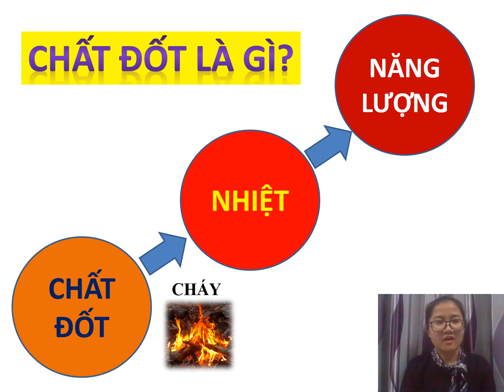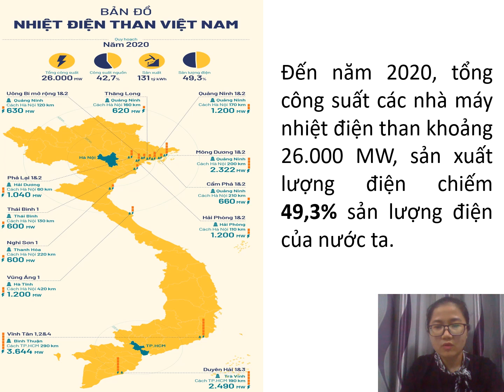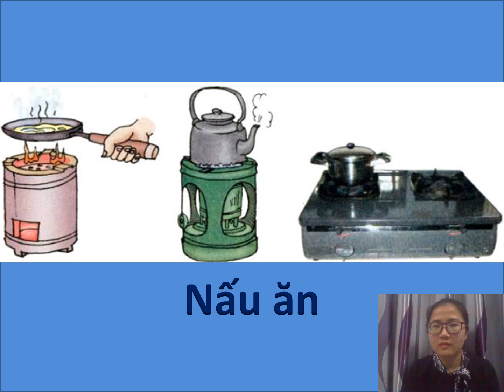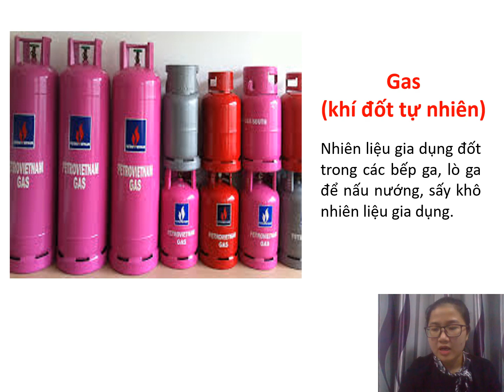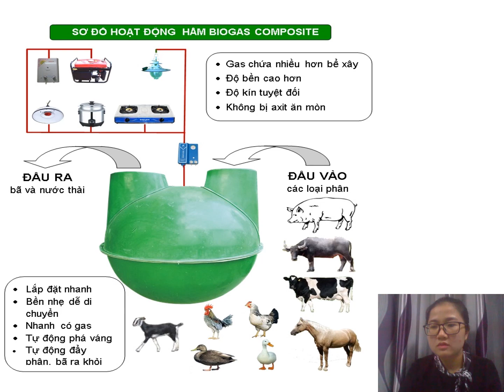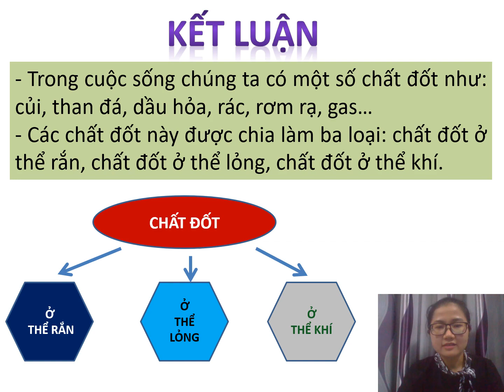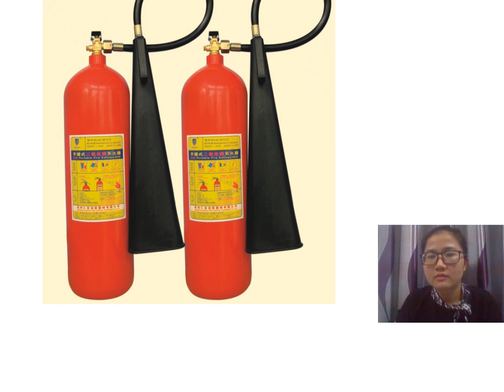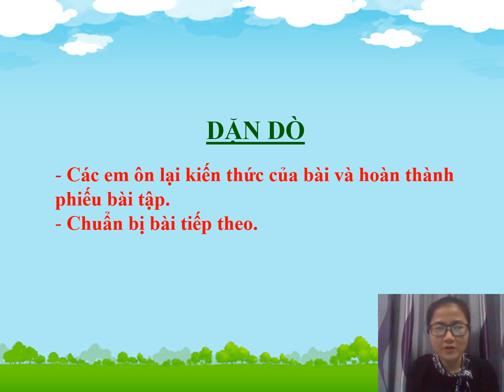Lớp 5 - Khoahoc - Bài: Sử dụng năng lượng chất đốt